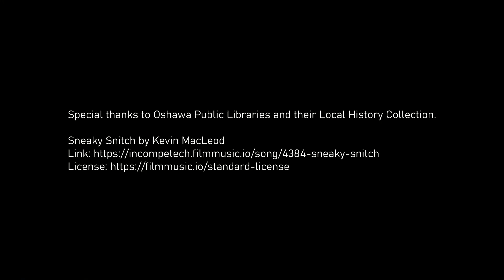The Oshawa-made getaway car for King Edward VIII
Back in the '30s, Oshawa's McLaughlin-Buick was among the top auto makers in the Empire. And that caught the eye of none other than the Prince of Wales.